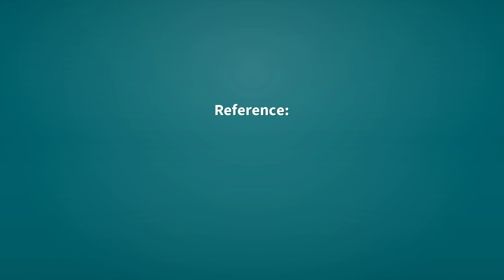Bonjour | Definition of bonjour 📖 📖 📖 📖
See here, the definitions of the word bonjour, as video and text.

bonjour (verb)
    To greet in French with "bonjour".

Reference:
    bonjour